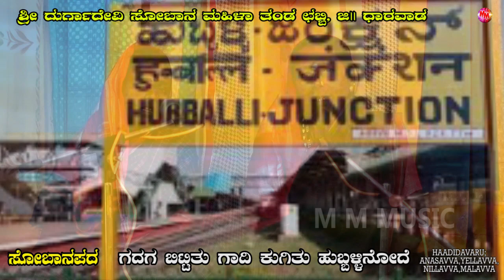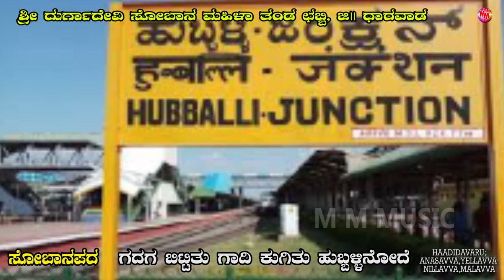SHOBHANAPADA |GADAG BITTITU GAADI KUGITU HUBBALLI NODA | CHABBI